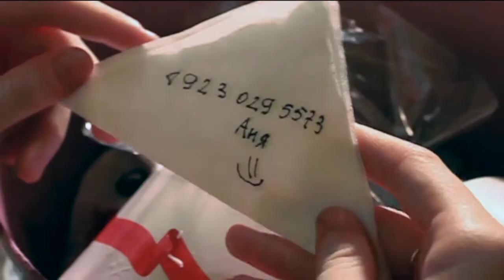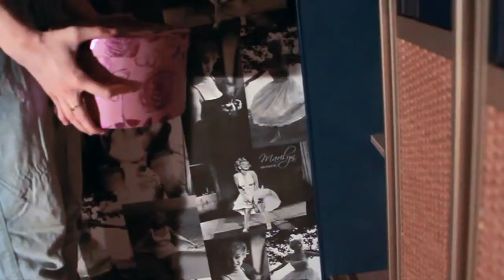Миронова Анна - Все мое